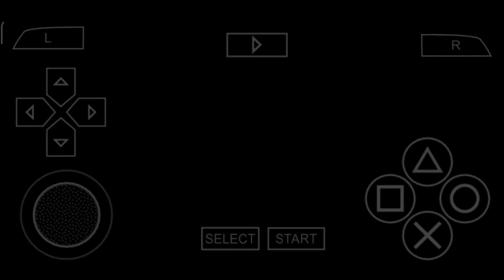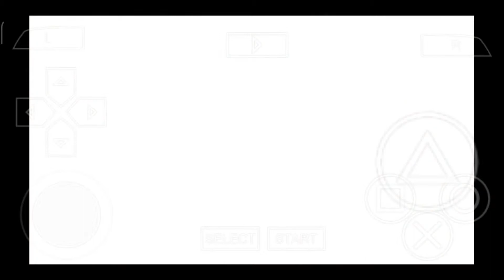Naruto Shippuden : Ultimate Ninja Impact || Chapter 8 : Tale Of Naruto || Team Guy's Battle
Naruto Shippuden : Ultimate Ninja Impact || Ultimate Road || Chapter 8 : Tale Of Naruto || Team Guy's Battle

Might Guy and Rock Lee Vs. / Against The Hollow Ninja